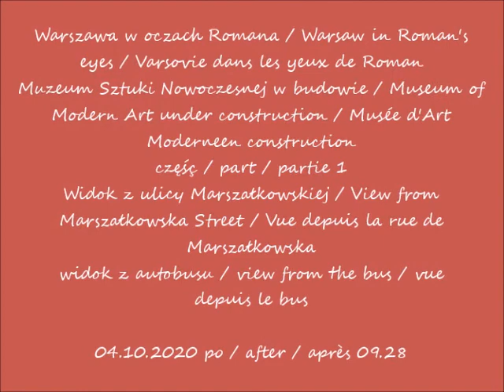2020 10 04 Warszawa Muzeum Sztuki Nowoczesnej w budowie Ulica Marszałkowska cz 1 widok z autobusu po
Muzeum Sztuki Nowoczesnej w budowie / Museum of Modern Art under construction / Musée d'Art Moderneen construction
Widok z ulicy Marszałkowskiej / View from Marszałkowska Street / Vue depuis la rue de Marszałkowska
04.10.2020 po / after / après 09.28